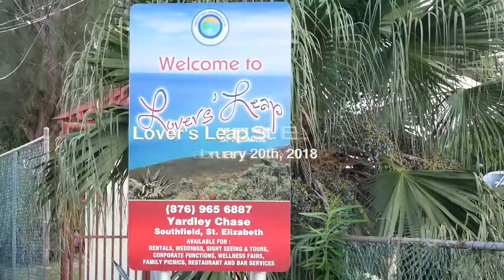Lovers Leap Adventure 720p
eIsland Legendz went on a Journey to Lovers Leap!